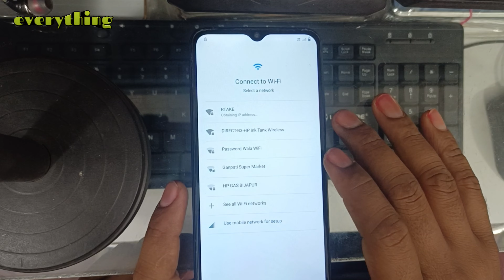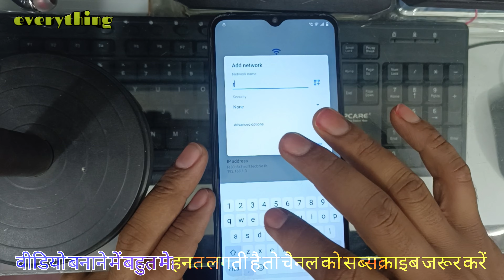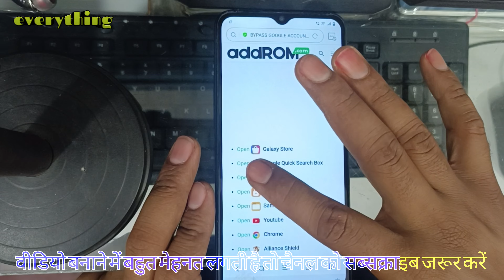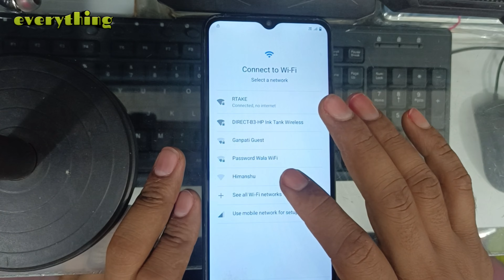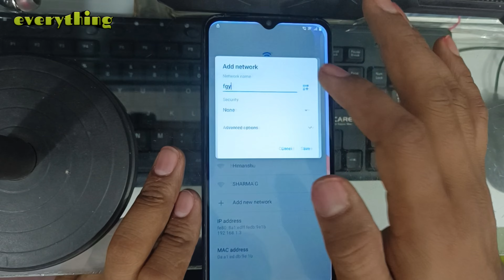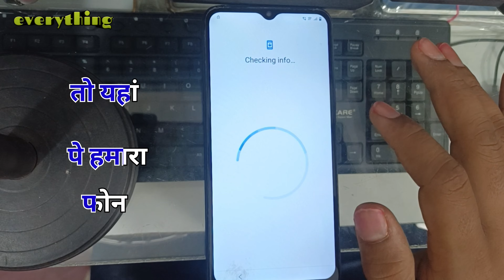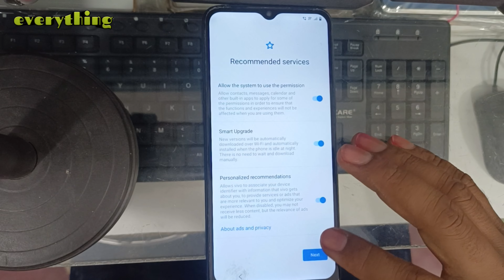Vivo Y21 (V2111) Frp Bypass New Security Phone / Letest Version 2023 100% Working Methad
dosto is video me hamane aap sabhi ko btaya hai vivo y21 v2111 ka frp kese bypass karna hai kese aap vivo y 21 phone ko unlock kar sakte hai  to app video ko pura jarur dekhe  dhanybad

alaxa